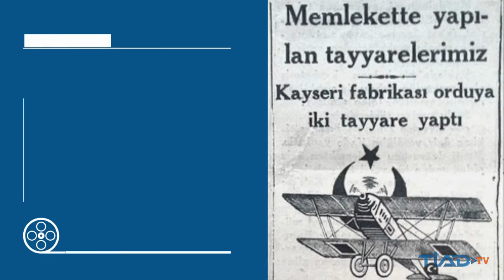97. Yaşın Kutlu Olsun Türkiye Cumhuriyeti! / Sanayi Hafızası 29 Ekim Özel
TİAD olarak; "Üreten Türkiye Cumhuriyeti" ikbaline katkı sağlayan başta Mustafa Kemal Atatürk olmak üzere tüm girişimci, mühendis, tekniker ve işçilerimizin tümüne saygı ve şükranlarımızı sunuyoruz.

İmkansızlıklar ve zorluklarla mücadele ederek, bizlere üreten ülke olabilmeyi miras bırakan sanayici büyüklerimizi rahmet ve saygıyla anıyoruz.

Gelecek kuşaklara ilham olması için hazırladığımız, "Sanayi Hafızası" video serisini sizlere sunmaktan gurur duyuyoruz.